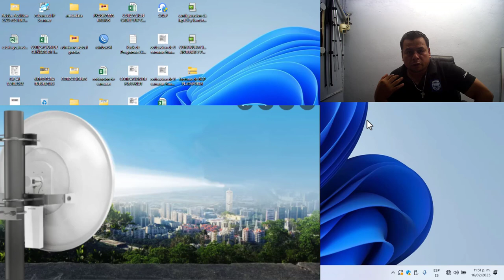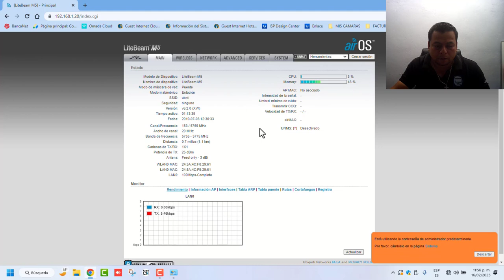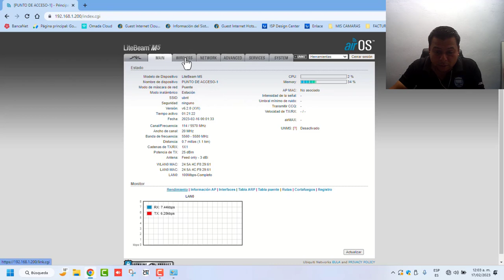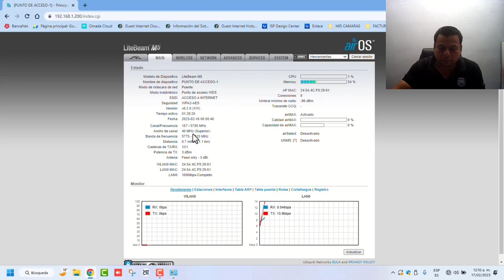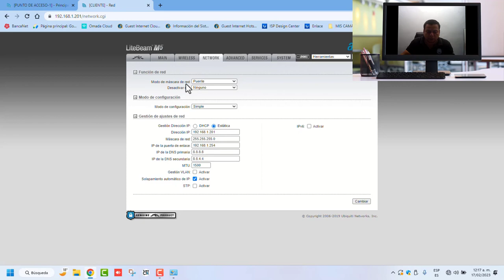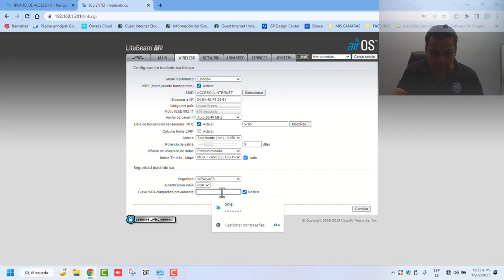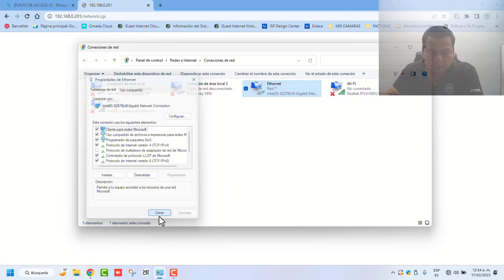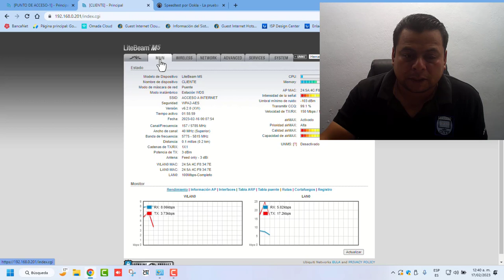CONFIGURACION Y ENLACE DE DOS LITEBEAM M5 EN LABORATORIO